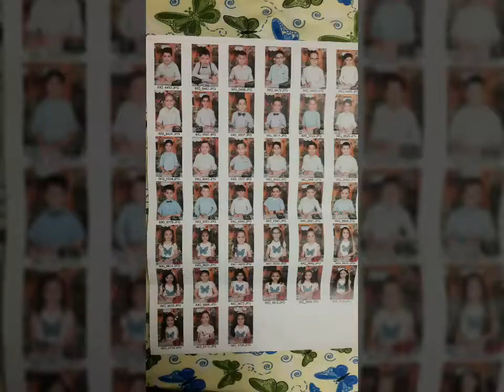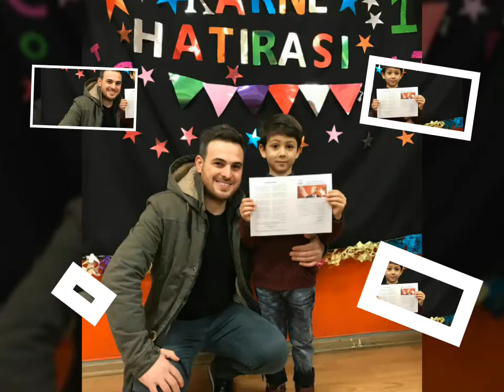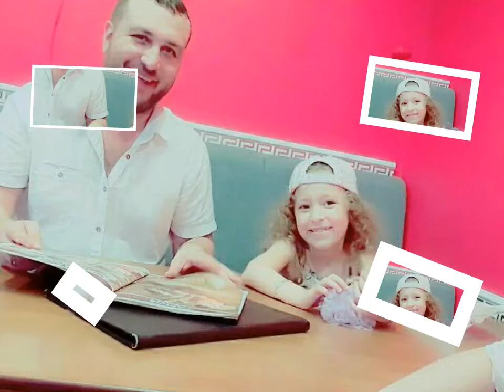Babalarımızın babalar günü videosu 2018 Mithatpaşa ilkokulu 1D sınıfı